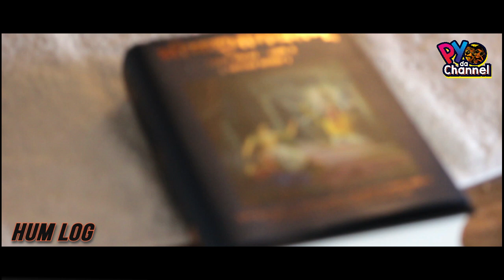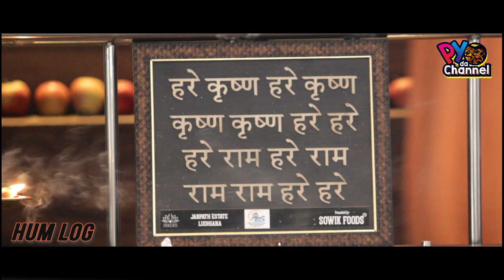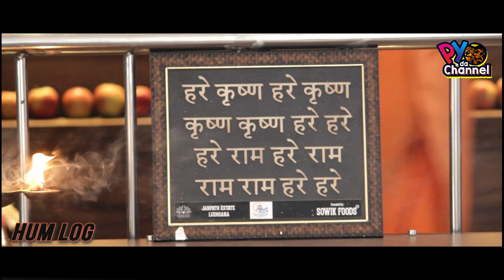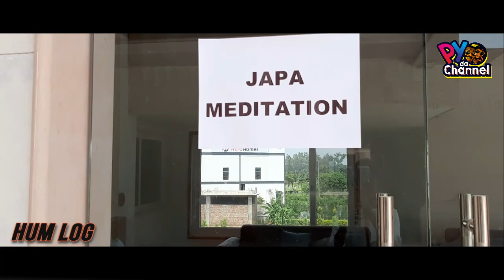HUM LOG KA VLOG # 57 || भव्य और दिव्य देख कर दंग रह गए हम लोग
In this vlog weekend special watch our one day tour to ISKCON Shri Jagannath Temple , janpath estate, canal road. luddhiana punjab.

Note: This channel is under parental control and handled By vani's father Vishal Nalin.

Special Thanks to Management. Temple President, H G Raksha nath pr  Sebk  Upendra pr, sahasra sirsa pr, murali madhav pr, gopi krishan pr, subal pr, jaydev pr, sribprasad pr, adarsh Divotisg

If visit Punjab must visit Iskcon Ludhiana for location

ISKCON TEMPLE
LUDHIANA, PUNJAB
SIZE : 4.1 Acres
AREA : 9,000 SM
STATUS : Partially completed
A large water court, Pankaj Sarovar, surrounded by colonnades forms the entrance of the Temple complex, leading to Tulsi Prangan, the next court designated for congregation. This further connects to the podium on the upper floor where the Garud stumb is perched, forming the fore court for the temple. The podium leads to a flight of stairs reaching the grand arched verandah or the entrance foyer to the main temple hall.These series of courtyards integrated with the temple structure, highlight the traditional hindu architectural details, yet keeping the overall effect simple to keep with the times.The Banquet Hall and the Restaurant remain on the ground floor while the upper floor accommodates the hostel and Prasadam Hall for devotees. The double height temple hall sits on the top floor with the three deity rooms covered by the three majestic shikhars respectively.